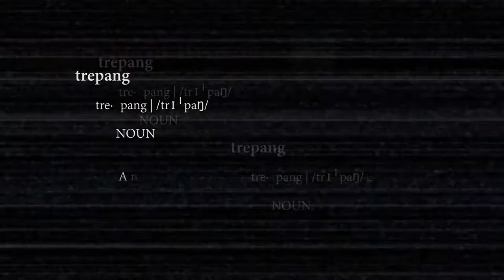Trepang2 [PC] Trailer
Trepang2 is a thrilling and graphical fast-paced horror first-person shooter.

Trepang2 is coming to PC in 2022.